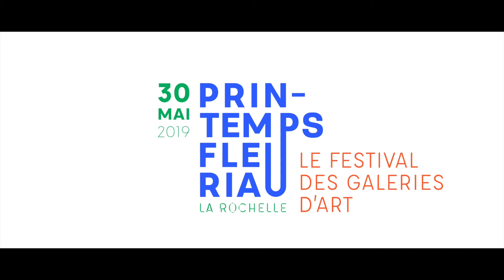PRINTEMPS FLEURIAU VIDEO PROMOTION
Vidéo de promotion pour le festival d'art visuel organisé par les galeries d'arts de La Rochelle - France.